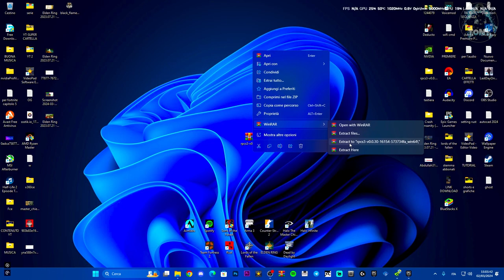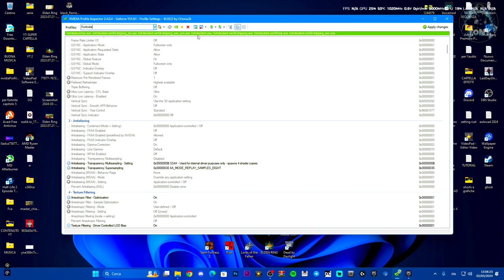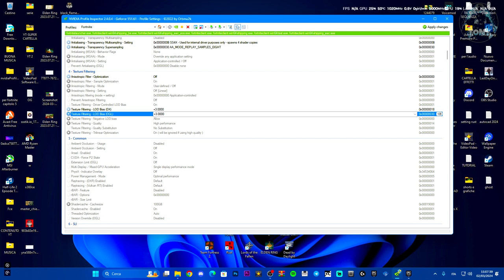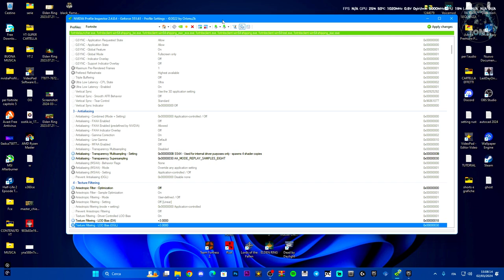COME AUMENTARE GLI FPS SU FORTNITE OG | NUOVO CAPITOLO E MIGLIORARE LE PRESTAZIONI - TUTORIAL ITA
Nuovi e vecchi metodi su come boostare al meglio gli fps di 90/100 fps in più su FORTNITE!

Per problemi di link o altri problemi entra nel mio discord e chiedi a me:

(Support Link)

MIO REFCODE:563685ph1

PC:
MOBO: B450 GAMING PLUS
CPU: R5 3600
GPU: 1660 SUPER
RAM: 16 GB
CASE: 4000D AIRFLOW CASE CORSAIR

VIDEO TUTORIAL
               GAMES---TECH---MICROSOFT